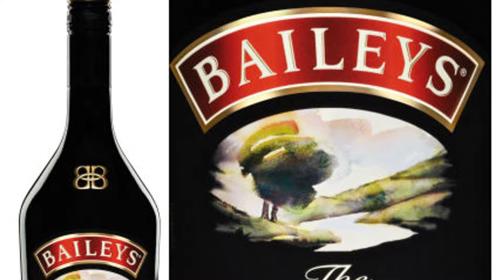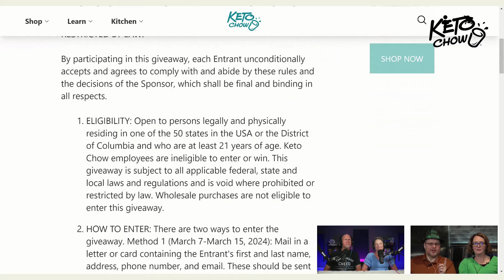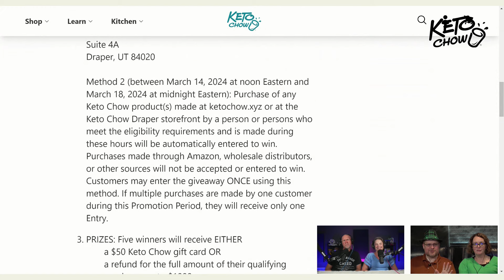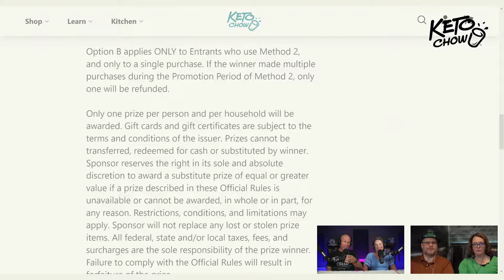Announcing Keto Chow St. Patrick's Day sale! 30% off Irish Cream and 5 winners get their order free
This year for St. Patrick's Day we are going big with 5 lucky winners getting their order FREE and everyone getting 30% off @2krazyketos Irish Cream flavor Keto Chow. The contest and sale starts March 14, 2024 at noon Eastern (10am Mountain) and goes through March 18, 2024 at midnight Eastern (10pm Mountain).